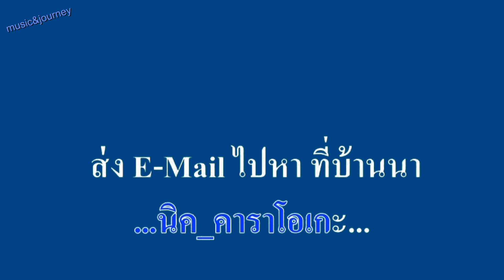♬สายัณห์ลืมสัญญา เตปาป้า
ศิลปิน:เตปาป้า